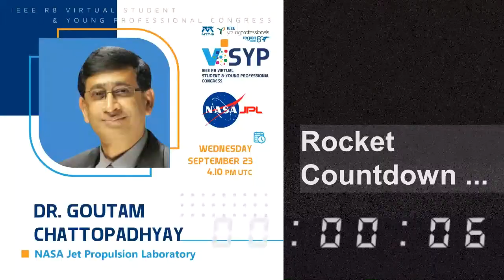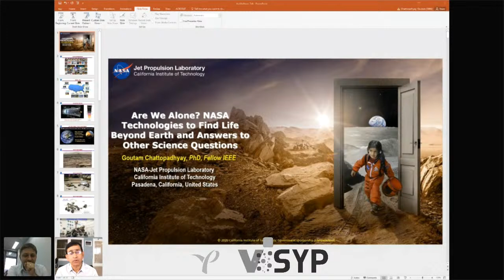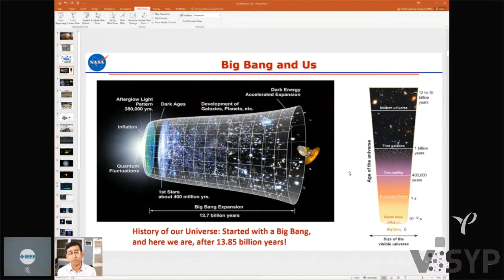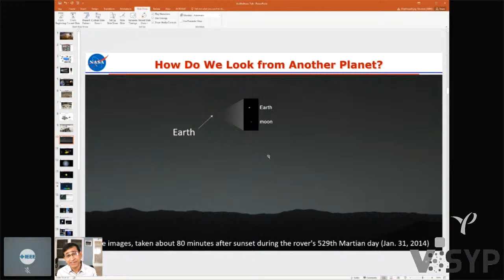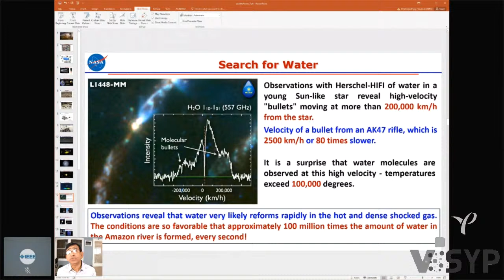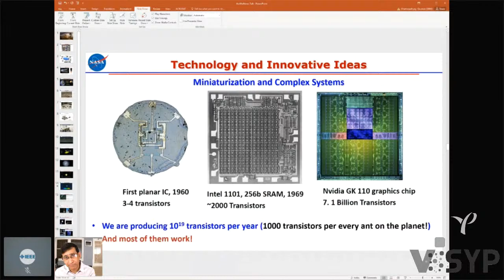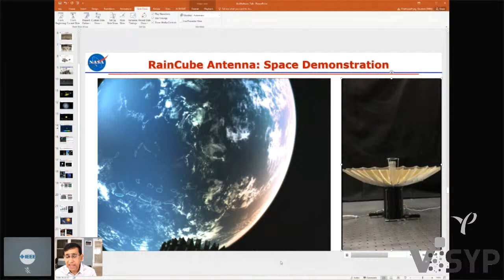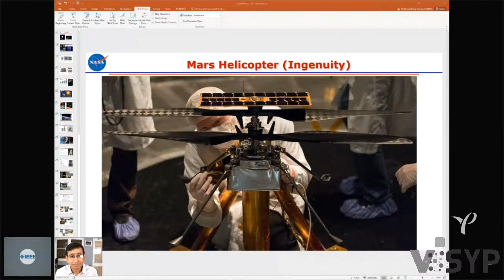vSYP 2020 | Are we alone? - Goutam Chattopadhyay - NASA Technologies | IEEE Connecting Experts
Talk from our R8 Virtual SYP Congress about the latest research by NASA in Space exploration - a popular topic from a technical and engineering perspective.

Robotics missions such as Voyager, which continues to go beyond our solar system, missions to Mars and other planets, exploring the stars and galaxies for astrophysics missions, exploring and answering the question, “are we alone in this universe?” has been the driving force for NASA scientists for more than six decades.

We are addressing The Question from the technical perspective by bringing you a webinar that will present the latest research carried out at NASA's Jet Propulsion Laboratory, entitled:
"Are We Alone? NASA Technologies to Find Life Beyond Earth and Answers to Other Science Questions",
by Prof. Goutam Chattopadhyay, PhD, a Senior Scientist at the NASA’s Jet Propulsion Laboratory, California Institute of Technology and a Visiting Professor at the Division of Physics, Mathematics, and Astronomy at the California Institute of Technology.